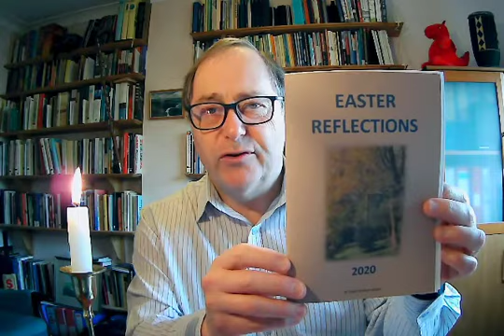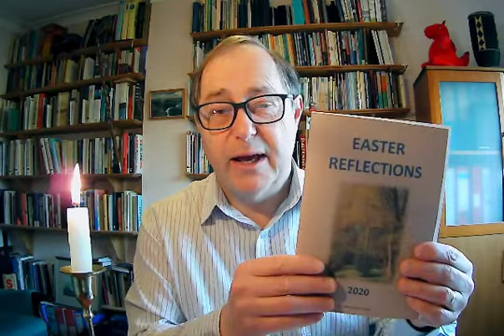Day 38 of Lent with Rev. Mark Thomas